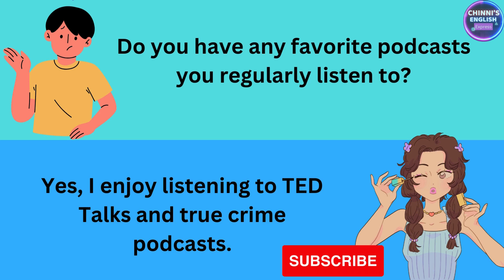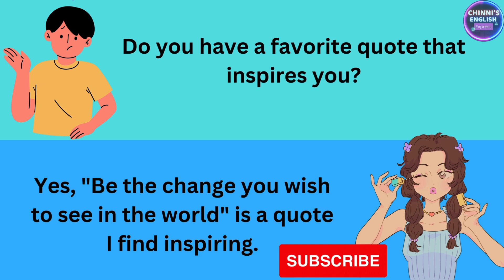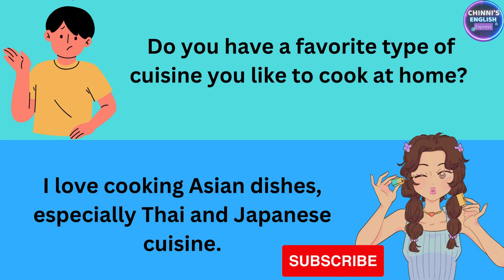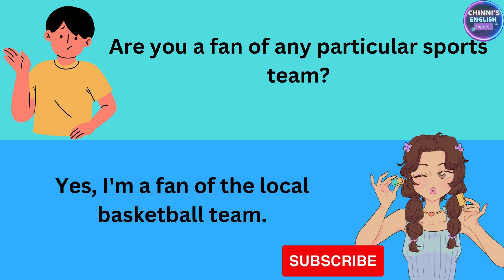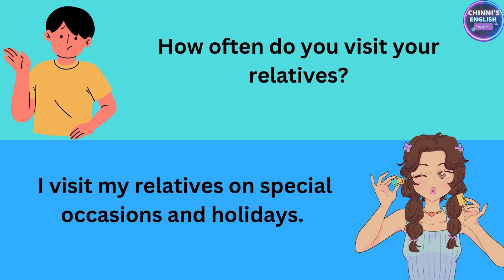Improve English Speaking Skills🔥50 Common Questions And Answers In English |Speak Fluently English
English Speaking Practice Sentences For Everyday Conversation | Speak Fluently With Confidence

Are you feeling nervous about speaking English outside of class? This video is for you! In it, I'll be providing English Speaking Practice Sentences For Everyday Conversation. This will help you to improve your speaking skills and build your confidence when speaking English.

If you're looking to learn more about speaking English fluently, then this video is for you! In it, I'll be providing you with English Speaking Practice Sentences For Everyday Conversation. This will help you to improve your speaking skills and build your confidence when speaking English.